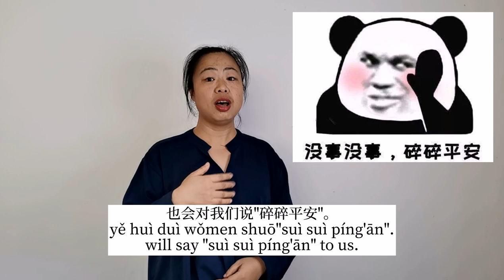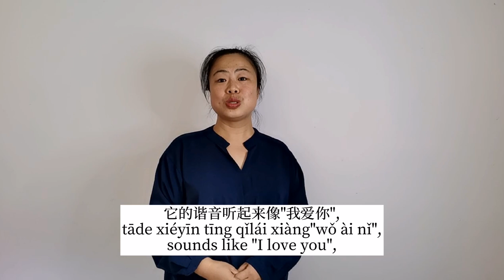Advanced Chinese lesson: Three ways to use FUN Chinese Homophonic puns